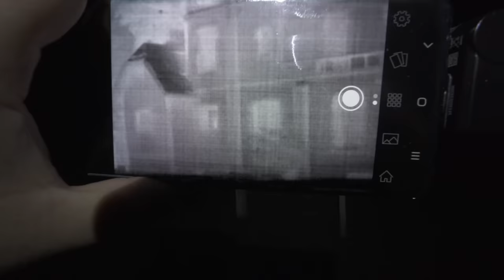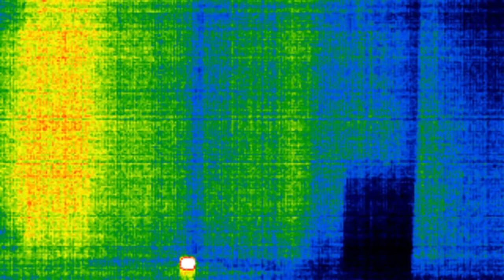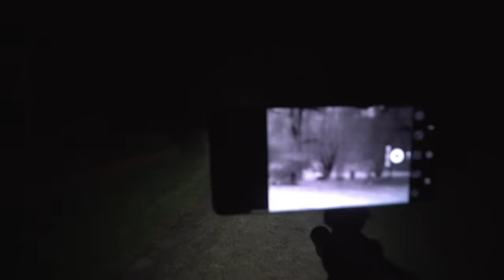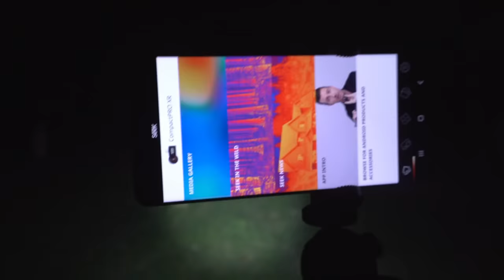THE SCARIEST PLACE - UNEXPLAINED CREATURE CAUGHT ON CAMERA (HAUNTED CASTLE)